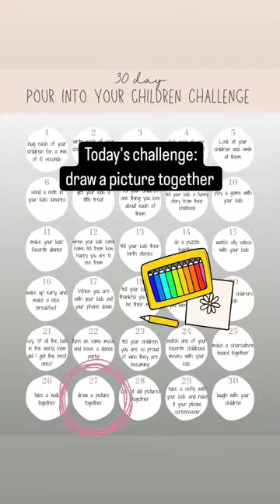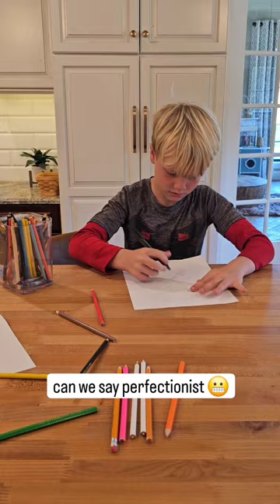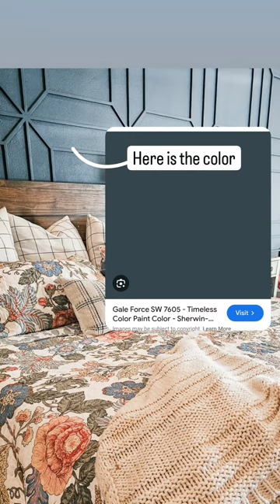March 27, 2024: baseball and went live